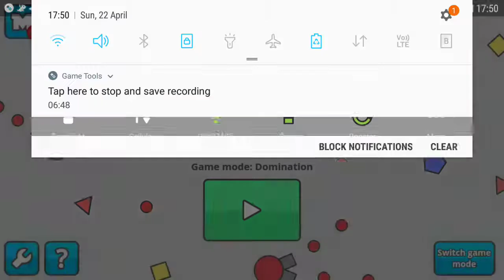Fun predator adventures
Arena closers at the end